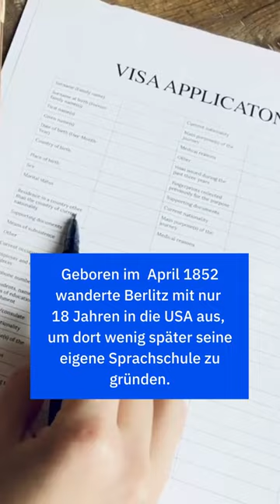Happy Birthday Maximilian Berlitz!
Lange ist es her, dass der Gründer unserer Sprachschule das Licht der Welt erblickte. Um genau zu sein 171 Jahre. Das muss gefeiert werden.